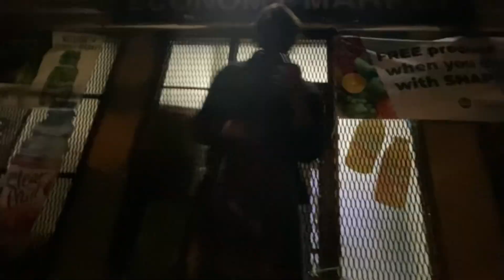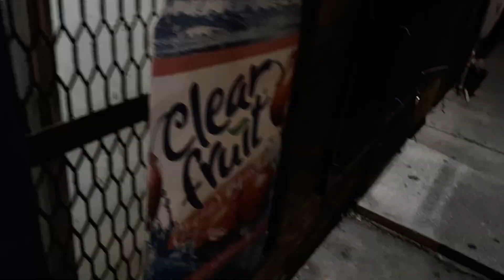BIG JPRICE - NO DIDDY (official music video)